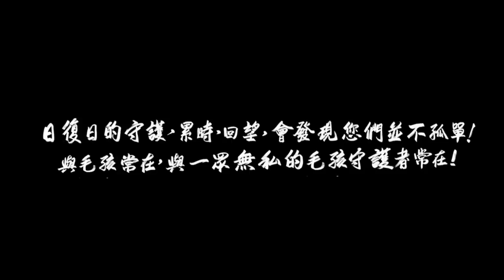達仁在線 180728 ep178 p2 of 2 仁哥體會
主持  陳達仁 安采妮